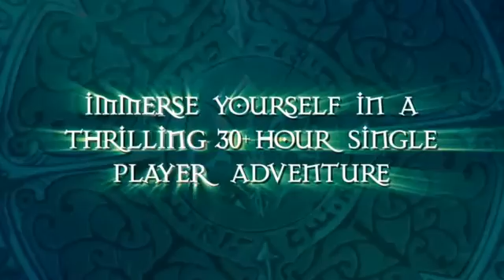White Knight Chronicles II PS3.wmv